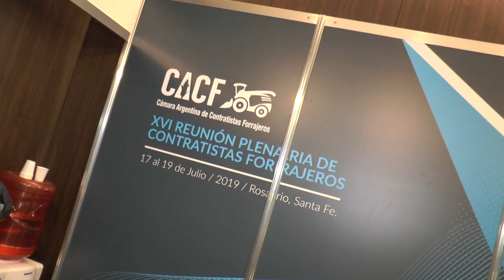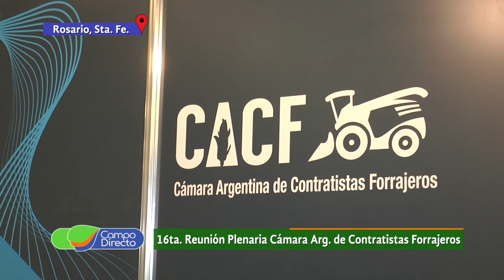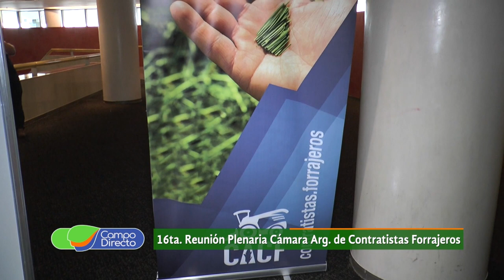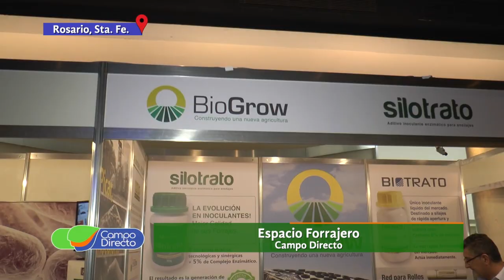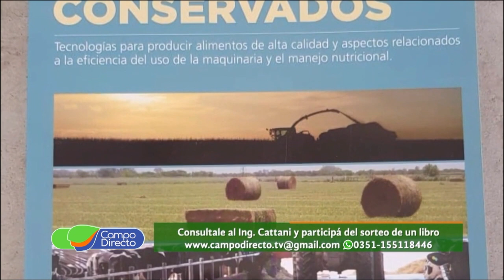Plenario de Contratistas Forrajeros Primera Parte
Con más de 400 participantes, se desarrolló el encuentro plenario de la Cámara Argentina de Contratistas Forrajeros, en Rosario.